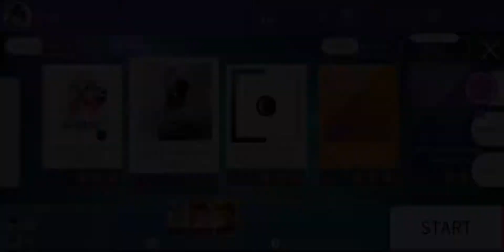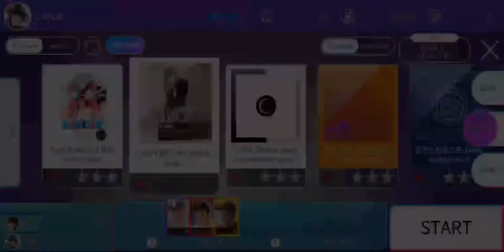K. Will my heart beating